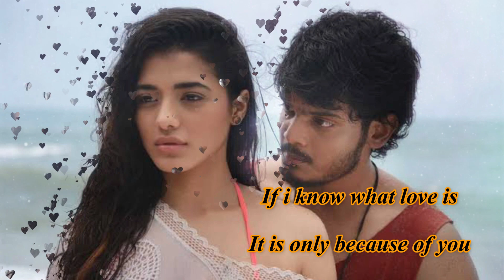ROMANTIC movie status | Akash Puri, Ketika Sharma | Puri Jagannadh | Charmme Kaur | Puri Connects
Romantic movie best love status .. a best project from Akashpuri , Purijagannadh.

About this channel:
 (ArtformV)-  The creative video working content
Myself  youtuber, to try outstanding contented work which stands best and well in any aspect in role of updates..